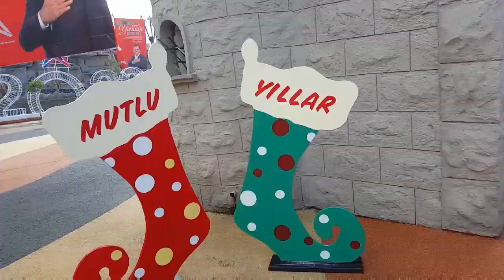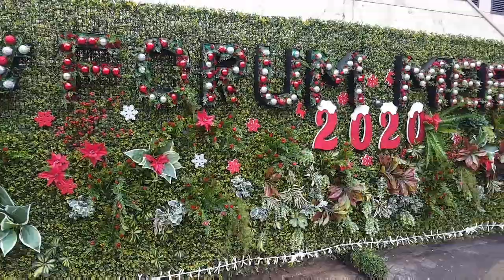Turcja. Przygotowuje się do Sylwestra. Udekorowane centra handlowe. Moja pierwsza wizyta u fryzjera.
Witam na moim kanale!!!🤗🤗🤗 Mam na imię Vita, mieszkam w Turcji w mieście Mersin. Zapraszam do oglądania mojego nowego filmika. Dzisiaj pokaże  jak moje miasto szykuje się na Sylwestra.. jak udekorowane są centra handlowe.. i wybiorę się na moją pierwszą wizytę do fryzjera tureckiego ❤